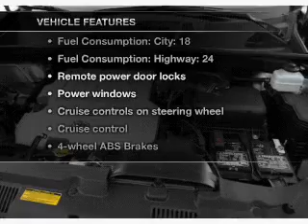2012 Toyota Highlander - MESA AZ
Year: 2012
Make: Toyota
Model: Highlander
Trim: Limited V6 4D SUV
Engine: 3.5 liter V-6
Transmission: 5-Speed Automatic
Color: Blizzard
Mileage: 24
Address:
6136 E AUTO LOOP AVE